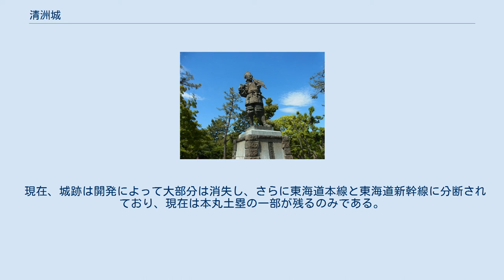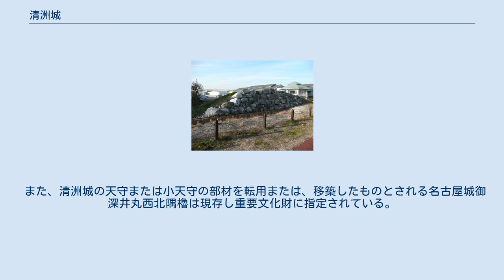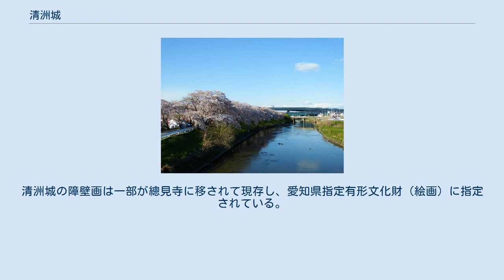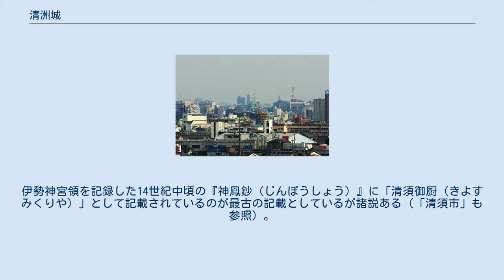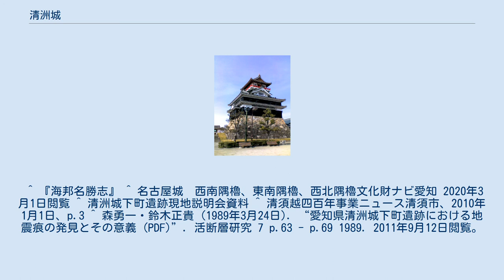清洲城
五条川と河畔に植えられている桜。
 清洲城と桜 清洲城（きよすじょう）は、尾張国春日井郡清須（現在の愛知県清須市一場）にあった日本の城である。
尾張国の中心部に位置し、一時期尾張国の守護所として栄え、京鎌倉往還と伊勢街道が合流し中山道にも連絡する交通の要所として重視された。
 応永12年（1405年）、尾張・遠江・越前守護の管領斯波義重によって築城。
または永和元年（1375年）とも。
当初は、尾張守護所である下津城の別郭として建てられたが、文明8年（1476年）に守護代織田家の内紛により下津城が焼失し、文明10年（1478年）に守護所が清洲城に移転することで尾張国の中心地となった。
一時期、「織田弾正忠家」の当主織田信秀が清須奉行として居城した以外は常に清洲織田氏（織田大和守家）の居城としてあり、尾張下四郡を支配する守護代織田家の本城として機能した。
 織田信秀が古渡城に拠点を移すと守護代織田信友が入城したが、弘治元年（1555年）織田信長と結んだ織田信光によって信友が殺害され、以降信長が那古野城から移って大改修を加えた後、本拠として居城した。
信長は、この城から桶狭間の戦いに出陣するなど、約10年間清須を居城とした。
1562年（永禄5年）には信長と徳川家康との間で同盟がこの城で結ばれた（清洲同盟）。
永禄6年（1563年）には美濃国斎藤氏との戦に備えて小牧山城に移り、以後は番城となった。
 天正10年（1582年）の本能寺の変で信長が斃れると、清洲城にて清洲会議が行われ、城は次男・織田信雄が相続した。
天正14年（1586年）に信雄によって2重の堀の普請、大天守・小天守・書院などの造営が行われている。
小田原征伐後の豊臣秀吉の国替え命令に信雄が逆らって除封され、豊臣秀次の所領に組み込まれた後、文禄4年（1595年）には福島正則の居城となった。
 慶長5年（1600年）の関ヶ原の戦いの折りには、東軍の後方拠点として利用され、戦後は安芸に転封した福島正則に代わり徳川家康の四男・松平忠吉が入るが、忠吉が関ヶ原の戦傷がもとで病死すると慶長12年（1607年）には家康の九男徳川義直が入城し、清洲藩の本拠となった。
 慶長14年（1609年）徳川家康によって、清須から名古屋への遷府が指令されると、慶長15年（1610年）より清須城下町は名古屋城下に移転された（清洲越し）。
清須城も名古屋城築城の際の資材として利用され、特に、名古屋城御深井丸西北隅櫓は清須城天守の資材を転用して作られたため「清須櫓」とも呼ばれる。
慶長18年（1613年）名古屋城の完成と城下町の移転が完了したことにより廃城となった。
 現在、城跡は開発によって大部分は消失し、さらに東海道本線と東海道新幹線に分断されており、現在は本丸土塁の一部が残るのみである。
東海道本線以南の城跡（清洲公園）に信長の銅像が、以北の城跡（清洲古城跡公園）に清洲城跡顕彰碑がある。
なお、現在城址のすぐ横を流れる五条川の護岸工事の際に発掘された石垣の一部が、公園内に復元されている。
 現在の天守は、平成元年（1989年）に旧・清洲町の町制100周年を記念して、清洲城跡に隣接する清須市清洲地域文化広場内に建設された鉄筋コンクリート造の模擬天守である。
創建当時の絵図が残っていないため、その規模も不明である。
そのため、外観や規模は、実在した当時を想像して設計された。
建造された天守は、桃山時代の城を再現するデザインで、江戸時代の漆喰塗廻の白い城とは異なる、装飾に富んだ姿となっている。
 また、清洲城の天守または小天守の部材を転用または、移築したものとされる名古屋城御深井丸西北隅櫓は現存し重要文化財に指定されている。
尾張旭市の良福寺山門は裏門を移築したものと言われ、市の文化財に指定されている。
また、名古屋市の含笑寺と長久寺の山門も移築された門として伝わっている。
清洲城の障壁画は一部が總見寺に移されて現存し、愛知県指定有形文化財（絵画）に指定されている。
崇福寺にも清須城の鯱と伝わっているものがある。
 平成23年に行われた周辺の発掘調査で平安時代の集落跡、清州城下町時代の跡、清須宿時代の遺構や遺物が発見された。
 なお、2010年1月に清須市の「清須越四百年事業」のPR役としてフィギュアスケート選手織田信成が清洲城の名誉城主に就任している（任期は1年間）。
 昭和63年（1988年）度に実施された五条川...